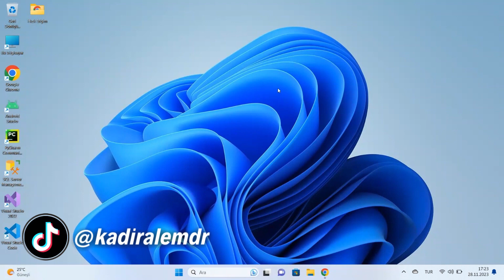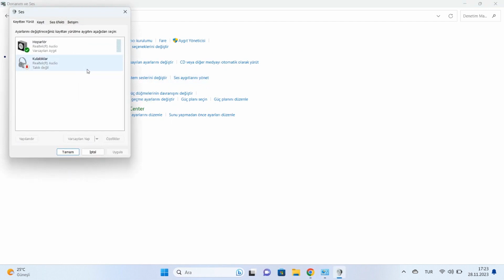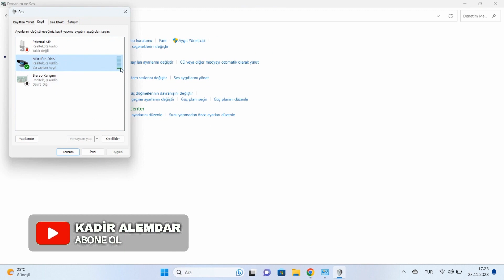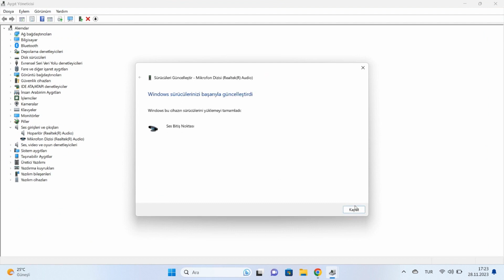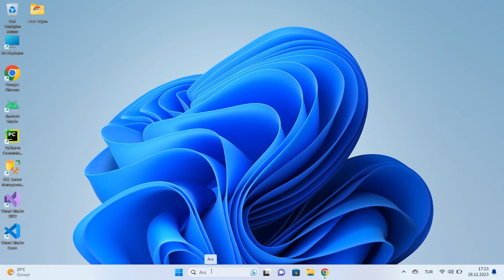Mikrofon Çalışmıyor Sorunu!!! Windows 11 Ses Gitmiyor Sorunu! %100 Çözüm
Windows'ta Mikrafondan Ses çıkmıyor ve ses gitmiyor sorunu için 4 farklı yöntem kullanarak sorunu çözmeye çalıştık. Umarım video işinize yarar ve faydalı olur.